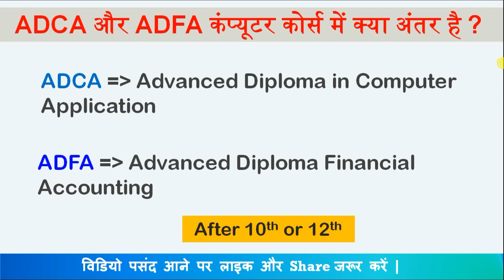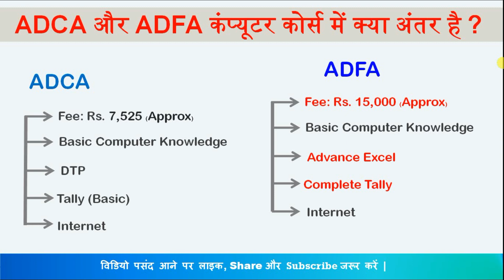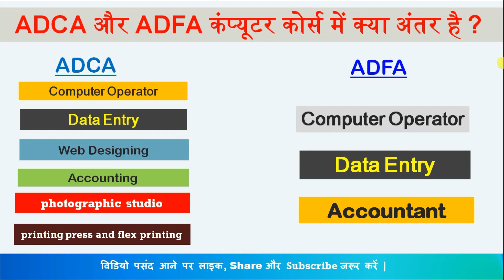ADCA VS ADFA | ADCA और ADFA कंप्यूटर कोर्स में क्या अंतर है ?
इस वीडियो में हम ADCA और ADFA कंप्यूटर कोर्स के बिच अंतर् जानेगें | यह दोनों सॉफ्टवेयर कंप्यूटर कोर्स होते हाँ यानि इसमें आपको कई अलग-अलग सॉफ्टवेयर का इस्तेमाल करना सिखाया जाता है और यह दोनों कोर्स आज के समय में काफी लोग करते हैं | इसलिए आज के वीडियो में हम ADCA और ADFA कंप्यूटर कोर्स में क्या अंतर है ? यह जानेगें |